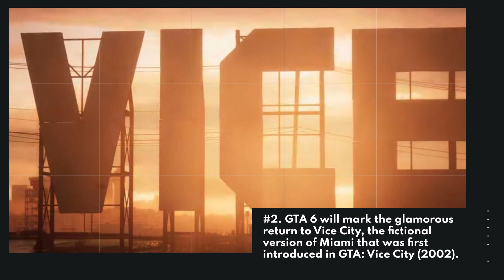Grand Theft Auto 6 - 10 Mind-Blowing Facts about GTA 6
Grand Theft Auto 6 is one of the most anticipated video games of all time. But how much do you really know about this epic open-world adventure? In this video, we will reveal 10 mind-blowing facts about GTA 6 that will make you want to play it right now. Here are some of the facts we will cover:

- GTA 6 will be set in Vice City and South America, featuring a female protagonist for the first time in the series.
- GTA 6 will have a dynamic weather system that will affect the gameplay and the environment, such as hurricanes, floods, and earthquakes.
- GTA 6 will have a branching storyline that will change depending on your choices and actions, with multiple endings and consequences.
- GTA 6 will have a realistic economy that will fluctuate based on supply and demand, as well as your own business ventures and investments.
- GTA 6 will have a VR mode that will let you experience the game in a whole new way, with immersive graphics and sound.

And much more! Watch the video to find out the rest of the facts and get ready to be amazed by GTA 6. GTA6 ViceCity Gaming 🎮🚗🌴